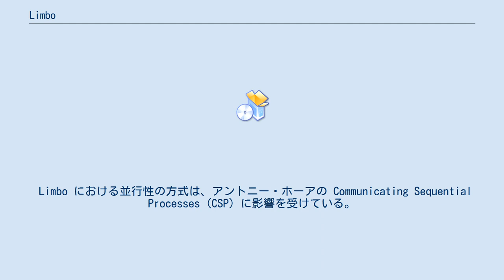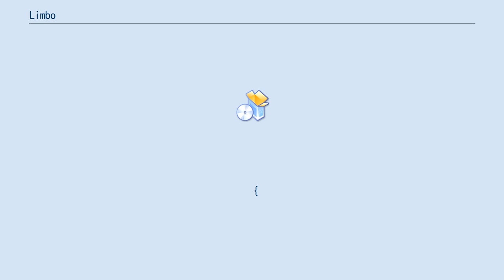Limbo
Inferno_(オペレーティングシステム)
Limbo は分散システム構築用プログラミング言語であり、Infernoオペレーティングシステムでのアプリケーションソフトウェア作成に使う。
ベル研究所の Sean Dorward、Phil Winterbottom、ロブ・パイクが設計した。
 Limbo コンパイラはアーキテクチャ独立なオブジェクトコードを生成し、それを Dis 仮想機械でインタプリタ実行するか、性能を強化するために実行直前にコンパイルする。
したがって、Limbo で書いたアプリケーションは全ての Inferno プラットフォーム上で動作可能である。
 Limbo における並行性の方式は、アントニー・ホーアの Communicating Sequential Processes (CSP) に影響を受けている。
 Limbo は次のような機能を備えている。
 Limbo は Pascal 風の定義（宣言）を採用している（VAR というキーワードはない）。
 name := type value;
name0,name1 : type = value;
name2,name3 : type;
name2 = value;
  implement Command;

 include "sys.m";
     sys: Sys;

 include "draw.m";

 include "sh.m";

 init(nil: ref Draw-」Context, nil: list of string)
     sys = load Sys Sys-」PATH;
     sys-」print("Hello World!\n");
 Inferno の第3版と Limbo は Phillip Stanley-Marbell の教科書的著書 Inferno Programming with Limbo ISBN 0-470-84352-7 (Chichester: John Wiley & Sons, 2003) で解説されている。
Martin Atkins、Charles Forsyth、ロブ・パイク、Howard Trickey による書籍 "The Inferno Programming Book: An Introduction to Programming for the Inferno Distributed System" も執筆が開始されたが、未だにリリースされていない。